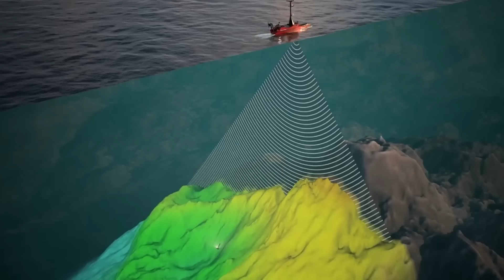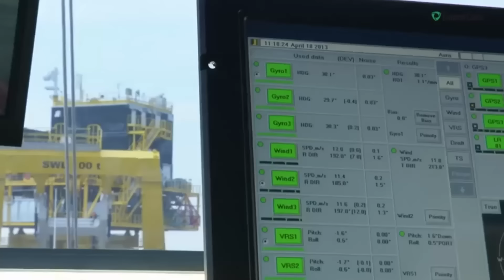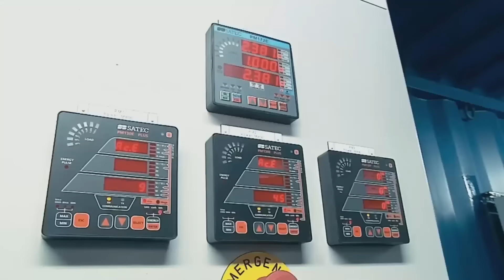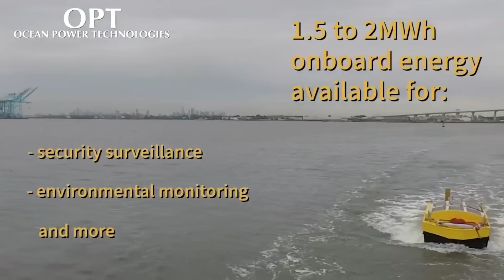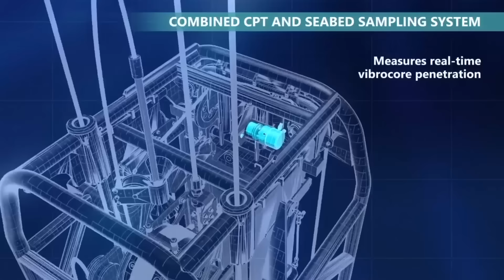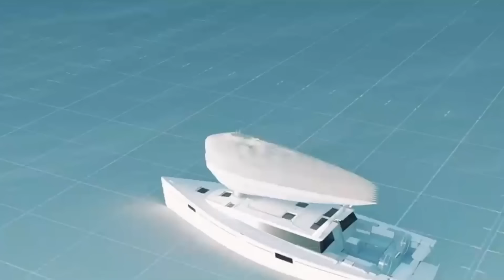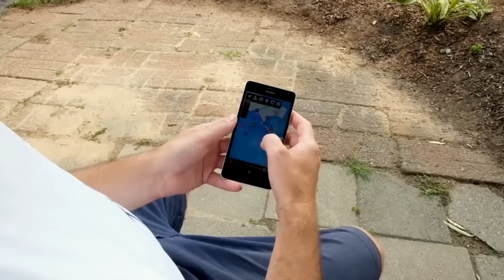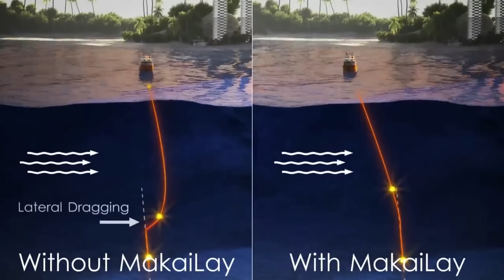MEERESTECHNOLOGIEN, VON DENEN DU NICHTS WUSSTEST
00:00 - Furgo Blue Shadow
01:05 - Waya
02:08 - General Cable / NSW Baltic
03:01 - Eco Wave Power
03:57 - OPT hybrid PowerBuoy
04:45 - Saildrone
05:47 - Trelleborg immersed tunnel
06:38 - Fugro SEACALF® MkV DeepDrive
07:19 - Jellyfishbot
08:13 - Wisamo Project
09:06 - Kongsberg Waterjets
09:57 - SeaUrchin Tidal Turbine
10:52 - MarkSetBot
11:50 - MakaiOcean MakaiLay
12:39 - PLAT-I